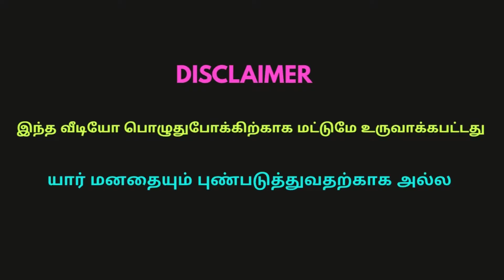திவ்யாவின் புதிய FLAT TROLL | TIKTOK DIVYA TROLL | TROLL BYTES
TROLL BYTES